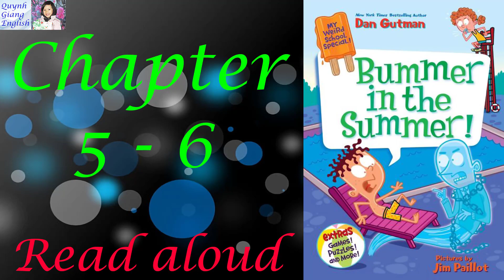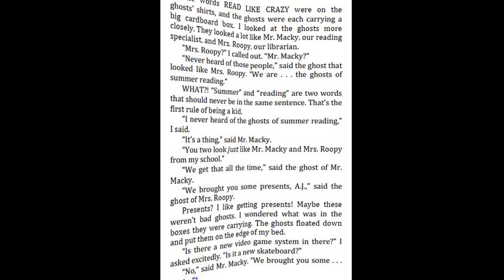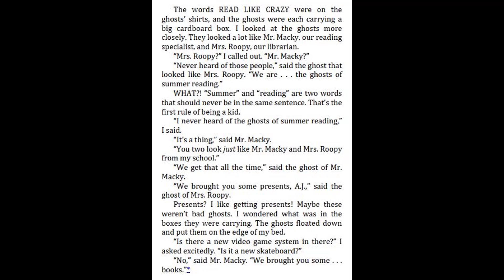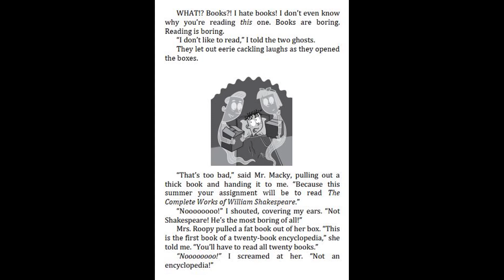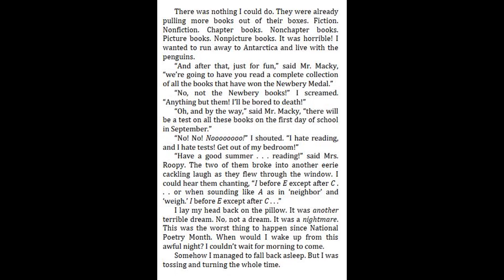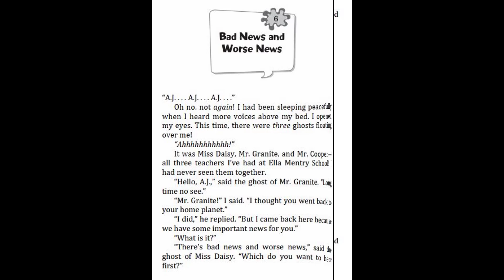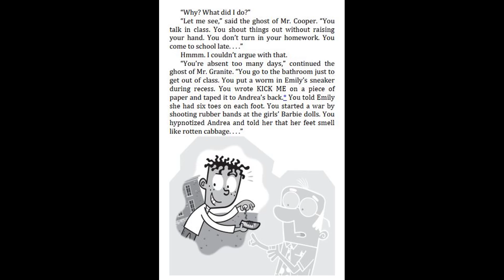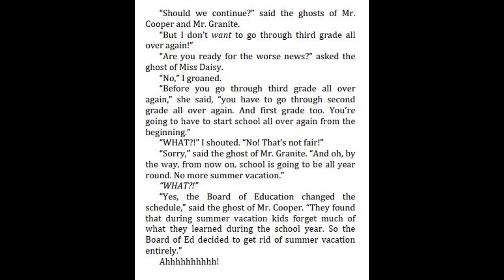My Weird School Special #7 Bummer in the Summer by Dan Gutman - Chapter 5 - 6 | Read aloud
7. My Weird School Special #7 Bummer in the Summer by Dan Gutman - Chapter 3 - 4 | Read aloud
7. My Weird School Special #7 Bummer in the Summer by Dan Gutman - Chapter 1 - 2 | Read aloud
9. My Weird School Special #9 The leprechaun is finally gone by Dan Gutman - Chapter 7 - 8 | Read aloud
9. My Weird School Special #9 The leprechaun is finally gone by Dan Gutman - Chapter 5 - 6 | Read aloud
9. My Weird School Special #9 The leprechaun is finally gone by Dan Gutman - Chapter 3-4 | Read aloud
9. My Weird School Special #9 The leprechaun is finally gone by Dan Gutman - Chapter 2 | Read aloud
9. My Weird School Special #9 The leprechaun is finally gone by Dan Gutman - Chapter 1 | Read aloud
1. My Weird School Special #1 My Weird Writing Tips by Dan Gutman - Final Words | Kids Books Read aloud
1. My Weird School Special #1 My Weird Writing Tips by Dan Gutman - Part 2 (3) | Kids Books Read aloud
1. My Weird School Special #1 My Weird Writing Tips by Dan Gutman - Part 2 (2) | Kids Books Read aloud
1. My Weird School Special #1 My Weird Writing Tips by Dan Gutman - Part 2 (1) | Kids Books Read aloud
1. My Weird School Special #1 My Weird Writing Tips by Dan Gutman - Part 1 (3) | Kids Books Read aloud
1. My Weird School Special #1 My Weird Writing Tips by Dan Gutman - Part 1 (2) | Kids Books Read aloud
1. My Weird School Special #1 My Weird Writing Tips by Dan Gutman - Part 1 (1) | Kids Books Read aloud
2. My Weird School Fast Facts #2 Sports by Dan Gutman - Chapter 11 & The Ending | Kids Books Read aloud
2. My Weird School Fast Facts #2 Sports by Dan Gutman - Chapter 10 | Kids Books Read aloud
2. My Weird School Fast Facts #2 Sports by Dan Gutman - Chapter 9 | Kids Books Read aloud
2. My Weird School Fast Facts #2 Sports by Dan Gutman - Chapter 7-8 | Kids Books Read aloud
2. My Weird School Fast Facts #2 Sports by Dan Gutman - Chapter 5-6 | Kids Books Read aloud
2. My Weird School Fast Facts #2 Sports by Dan Gutman - Chapter 4 | Kids Books Read aloud
2. My Weird School Fast Facts #2 Sports by Dan Gutman - Chapter 3 | Kids Books Read aloud
2. My Weird School Fast Facts #2 Sports by Dan Gutman - Chapter 2 | Kids Books Read aloud
2. My Weird School Fast Facts #2 Sports by Dan Gutman - The Beginning Chapter 1 | Read aloud
1. My Weird School Fast Facts #1 Geography by Dan Gutman - Chapter 7 And The Ending | Read aloud
1. My Weird School Fast Facts #1 Geography by Dan Gutman - The Beginning, Chapter 1 - 2 | Read aloud

11. My Weirder-est School #11 Mrs. Stoker is a Joker by Dan Gutman- Chapter 8 - 9 | Read aloud
11. My Weirder-est School #11 Mrs. Stoker is a Joker by Dan Gutman- Chapter 6 - 7 | Read aloud
11. My Weirder-est School #11 Mrs. Stoker is a Joker by Dan Gutman- Chapter 5 | Read aloud
11. My Weirder-est School #11 Mrs. Stoker is a Joker by Dan Gutman- Chapter 4 | Read aloud
11. My Weirder-est School #11 Mrs. Stoker is a Joker by Dan Gutman- Chapter 3 | Read aloud
11. My Weirder-est School #11 Mrs. Stoker is a Joker by Dan Gutman- Chapter 2 | Read aloud
11. My Weirder-est School #11 Mrs. Stoker is a Joker by Dan Gutman- Chapter 1 | Read aloud
10. My Weirder-est School #9 Mr Ott is a Crackpot by Dan Gutman - Chapter 9-11 | Kid book read aloud
10. My Weirder-est School #9 Mr Ott is a Crackpot by Dan Gutman - Chapter 7-8 | Kid book read aloud